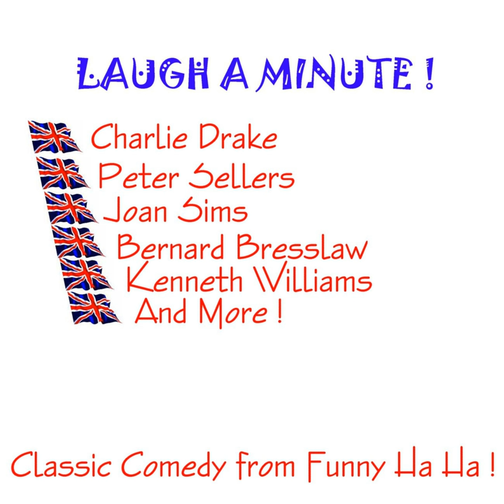Green Grow My Nadgers Oh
Green Grow My Nadgers Oh · Took · Feldman · Kenneth Williams

Laugh A Minute